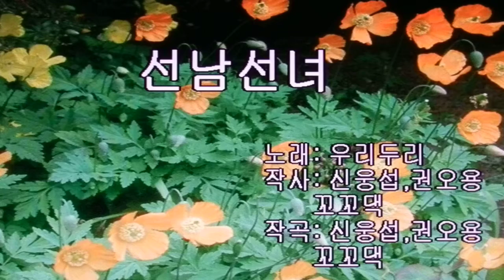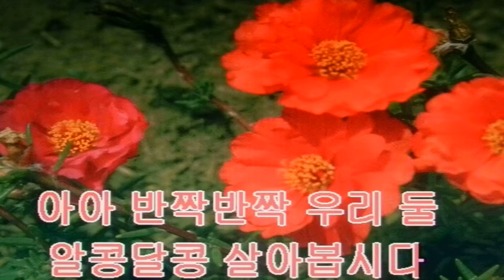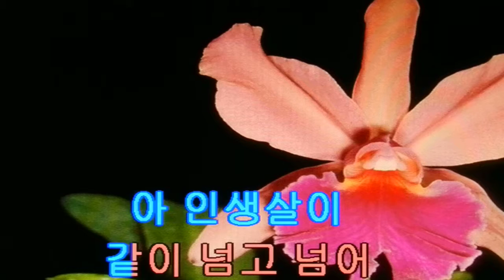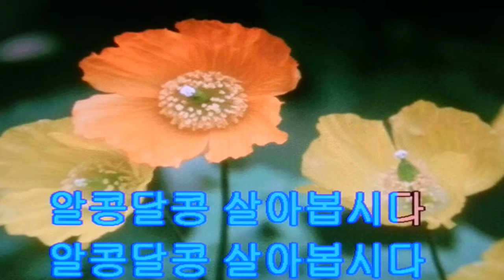우리두리&선남선녀